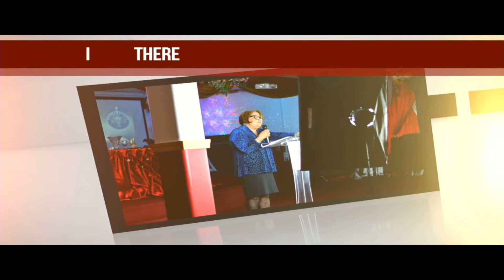En La Brecha - Junio 12, 2020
Programa En La Brecha  de Junio 12, 2020